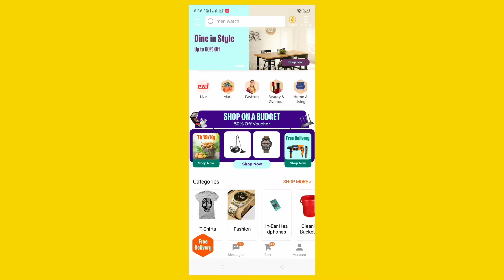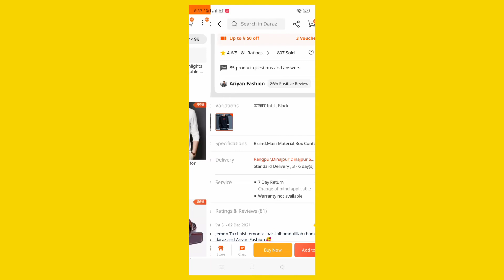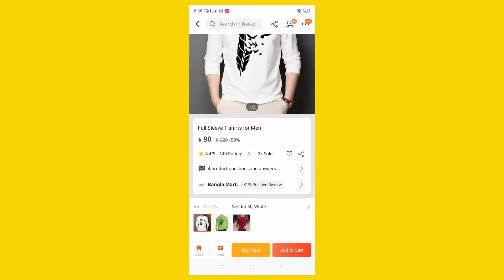Daraz Shopping For New User Get 50% Discounts on | How To Get Free Delivery On Daraz Online Shopping